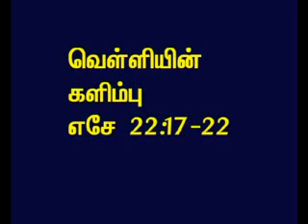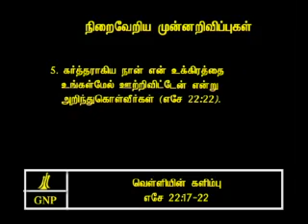TAMIL BIBLE VIDEO COMMENTARY EZEKIEL 22 PART 3